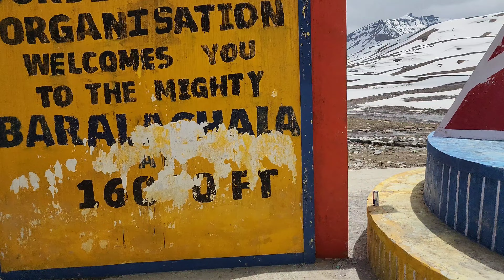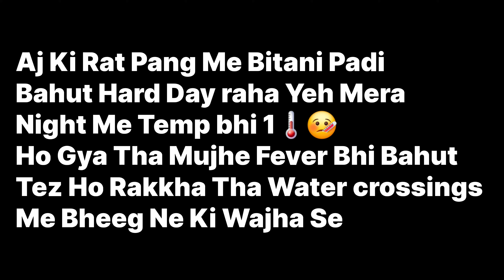Most dangerous pass in the Ladakh 2024 | Day 5 Jispa To Pang | Ladakh Aakar Galti Kardi 🤒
leh ladakh
ladakh
leh vlogs
ladakh trip
ladakh road trip
Pangong Lake
Nubra Valley
Khardungla Pass
Turtuk village
Leh Palace
Magnetic Hill
Manali to Leh
Zojila Pass
Sonamarg
delhi to leh
leh ladakh bike trip
leh manali highway update
travel
bike vlogs
delhi to leh Ladakh 2024

Best Engine oil
Best Riding Gloves
Ladakh Winters Gloves
Best Engine Oil For Royal Enfield Lovers